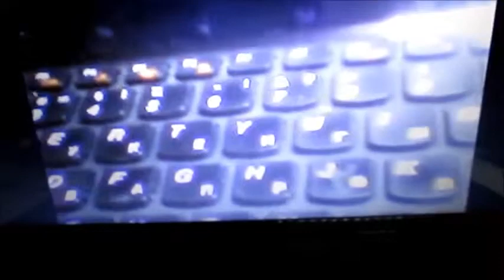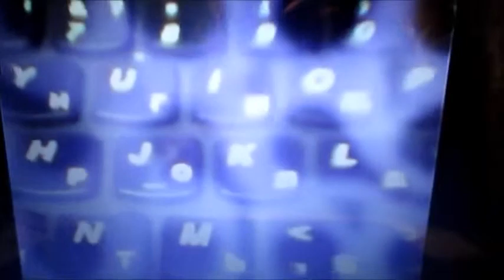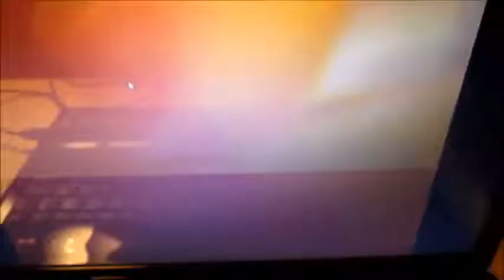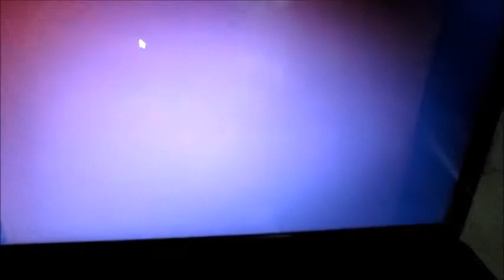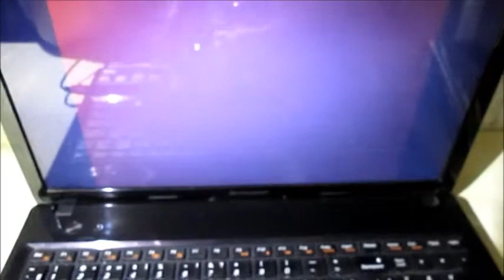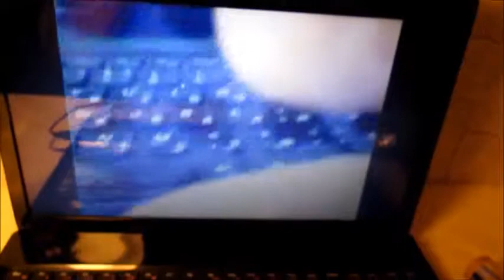Проблема с вебкамерой при разном освещении. Парадокс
При съемке веб камерой при дневном свете и лампе накаливания на экране появляются какие то пятна а при свете светодиодов нет. Парадокс.